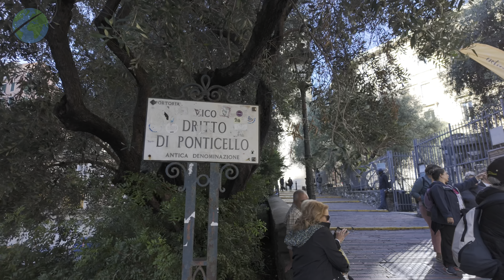Unveiling the captivating port call of MSC Grandiosa in Genoa, Italia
Explore the beautiful city of Genova with MSC Grandiosa. This captivating tour will take you to tourist spots in Genova, giving you a taste of its rich history and culture. Book your trip now and experience the best of turismo Genova with MSC Grandiosa!